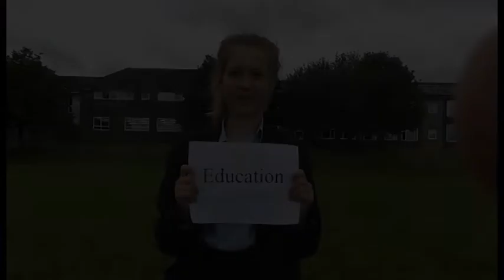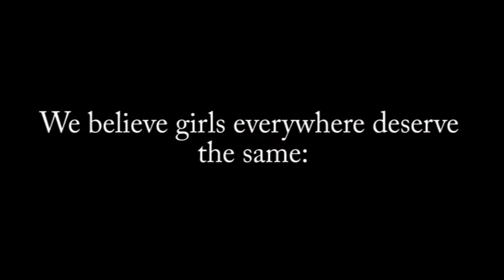Shape the Future - 2014 Chailey School